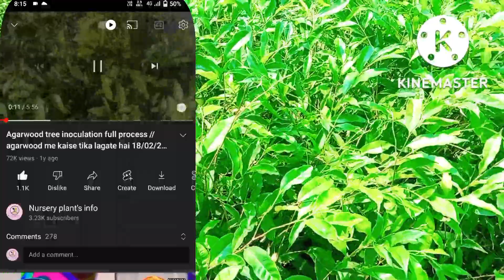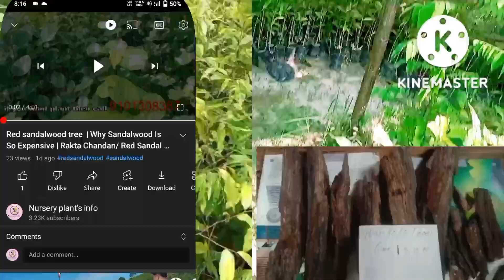Agarwood tree Inoculation / Agarwood artificial inoculation | success or not important info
AgarwoodtreeInoculation / success or not important info / agarwood ka tika wala mal

Maine is video mein bataya ki agarwood ka ped paisa kaise kama sekte hoi Kyon success hota hai kaise success Hoga inoculation karne se aur kya process hai aur Kitna din ke bad aur Kitna kharcha lagega Ek ped mein aur kaise usmein se

aur Agarwood plant's aapko Jyada details Mein Jankari chahie To Mere channel Mein jaaiye channel ki Logon per click Kijiye aur uske bad channel mein jaaiye aur jakar pura details Mein video Banaya Hua Hai To ab jakar Udhar Se dekh sakte ho jo bhi aapko jarurat hai topic wise video Banaya Hua Hai step bye step

Agarwood tree inoculation full process //agarwood me kaise tika lagate hai

Best plant

In this channel you wiil get information about all kinds of plant's
Like   mostly Forest, Agriculture , Horticulture  , E.t.c

And together the plant will also be found in wholesale

is channel main appko sobi tarha ka plant's ke bare main jankari aur sat main wholesale main poudha milega

main is video main bataiya  ,agarwood me kaise tika lagate hai  aur kitne Agarwood tree inoculation full process //agarwood me kaise tika lagate hai 18/02/2021
salke ke poudha main inoculation karsekte hoo
 agarwood tree inoculation full process

click here to maix plant about info

 Start farming, mahogany
mahogany tree price india,mahogany tree farming in maharashtra, mahogany tree plantation mahogany ka ped, mahogany ka ped kitne din mein taiyar hota hai, mahogany tree price india, mahogany tree plantation,

 mahogany plant

max plant

agarwood full informtion step by step

Kaise app khudse korse te ho

How to  Agarwood seeds growth in the soil

Agarwood farming kaise kore Agarwood tree Inoculation SO expensive wood in the world agarwood artificial inoculation agarwood farming agarwood ka poudha Kaise kheti koreagarwood oil PROCEDU AGARWOOD NATURAL INOCULATION Agarwood Plant . How To Grow . How To Extract Oud oil . All About Oud / perfume Plant .
Agarwood agarwood agarwood incense agarwood assam agarwood tree oil agarwood meditation agarwood asmr agarwood farming agarwood plantation agarwood incense meditation relaxing healing agarwood like crumbs chinese drama ep 1 eng sub